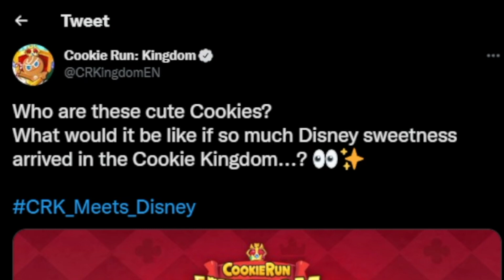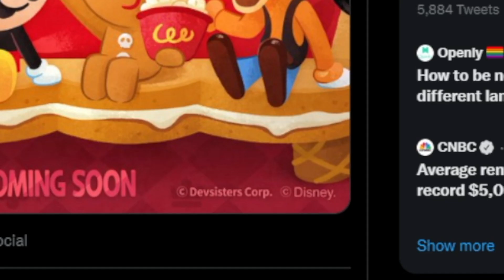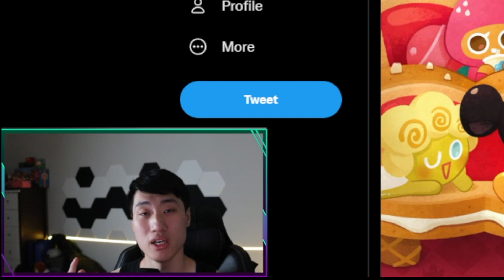Mickey Mouse, Donald Duck, Goofy as Cookies! Disney Collab Update! | Cookie Run Kingdom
Hey guys! It's HyRoolLegend coming at you guys with another video of Cookie Run Kingdom. We have a new tweet about the next collab for Cookie Run Kingdom with Disney and it is talking about Mikey Mouse, Donald Duck, and Goofy coming as a cookie! Let me know what you guys think in the comments below!